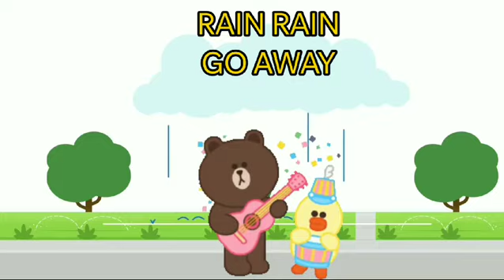RAIN RAIN GO AWAY -3D ANIMATED ENGLISH NURSERY RHYMES FOR KIDS